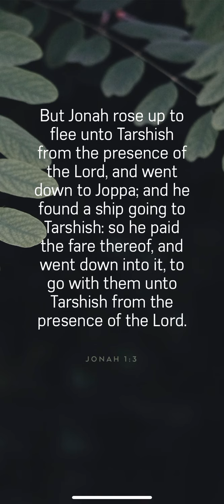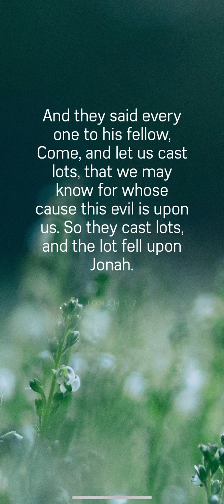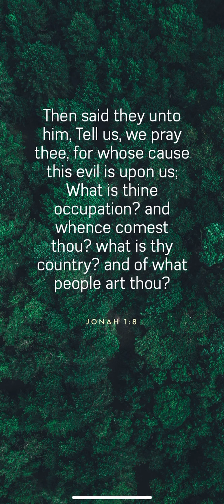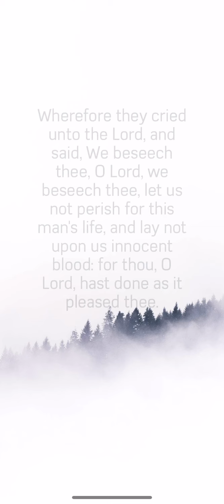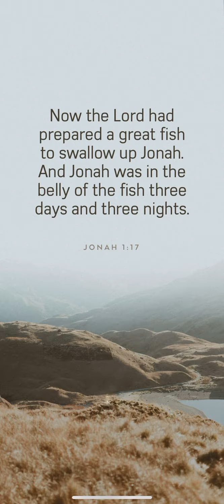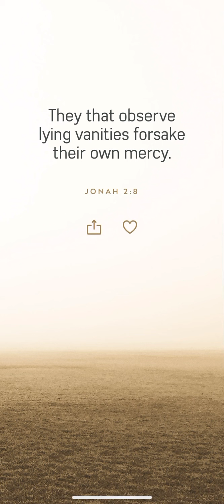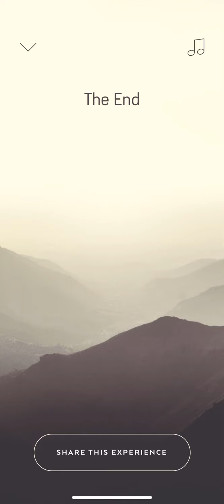Jonah and Fish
Source:Holy Bible